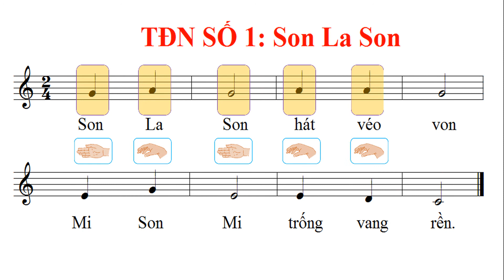TĐN SỐ 1 LỚP 4 THEO KÍ HIỆU BÀN TAY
HỌC LIỆU ÂM NHẠC DUY THẾ LÀ KÊNH SẼ CUNG CẤP ĐẦY ĐỦ, CHI TIẾT NHẤT TỪ TRƯỚC ĐẾN NAY VỀ MỌI HỌC LIỆU ÂM NHẠC CŨNG NHƯ CÁC LĨNH VỰC KHÁC, CỤ THỂ:
+ Thiết kế giáo án chi tiết, tỉ mỉ, trò chơi phong phú, sinh động
+ Hướng dẫn thiết kế power point chuyên nghiệp
* ĐÂY SẼ LÀ KÊNH CUNG CẤP VÀ MANG ĐẾN CHO THẦY CÔ CÁC TƯ LIỆU TỐT NHẤT PHỤC VỤ CHO VIỆC DẠY – HỌC CŨNG NHƯ CÁC LĨNH VỰC NGHỆ THUẬT KHÁC. CẢM ƠN THẦY CÔ VÀ CÁC BẠN ĐÃ QUAN TÂM VÀ ỦNG HỘ KÊNH!